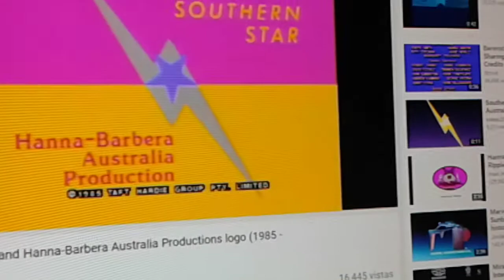Ytv/Kruse Samatha/Warner Bros Home Family/Heroic Film/Southern Star And Hanna-Barbera Australia